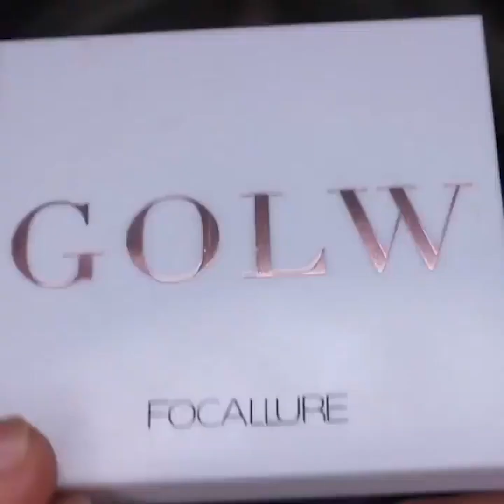EYE MAKEUP HACKS COMPILATION - Beauty Tips For Every Girl 2020 #87